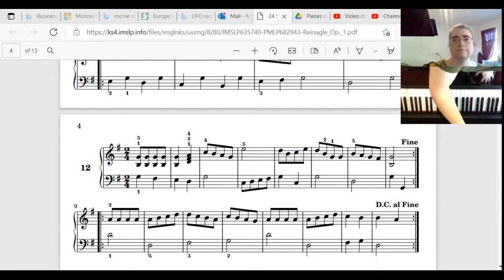How to Play No. 12 from Reinagle's 24 Short and Easy Pieces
piano, sheet music, view of hands